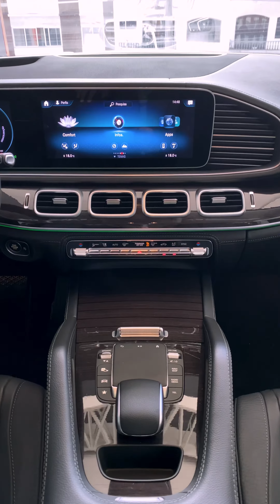MERCEDES BENZ GLE 4OO - UM SUV DIESEL COM MUITA TECNOLOGIA EMBARCADA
🚗 Paixão por carros
💎 Especialista em veículos premium
🌎 Conheça mais do mundo do carros
📱 Mais do meu trabalho @allcarconcept
Apresento o seu conteúdo, sua marca e seu produto
Contato para parcerias: @eduardo.allcar (Instagram)